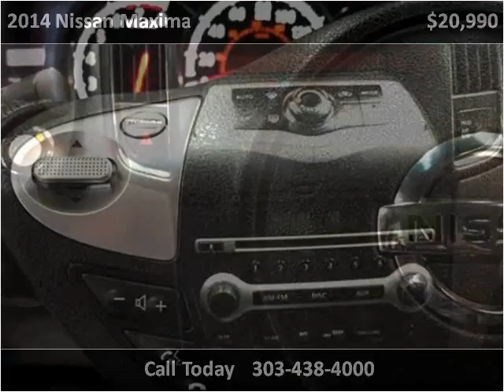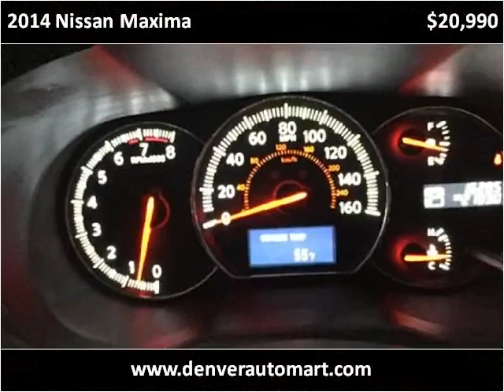2014 Nissan Maxima Used Cars Aurora, Denver Colorado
This 2014 Nissan Maxima is available from Auto Mart USA.